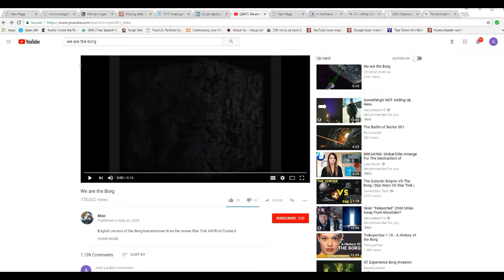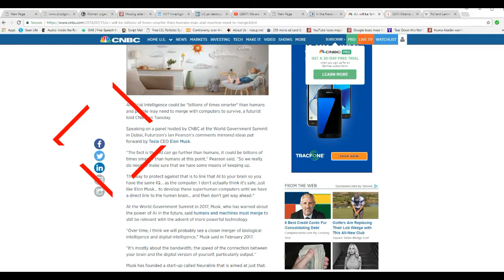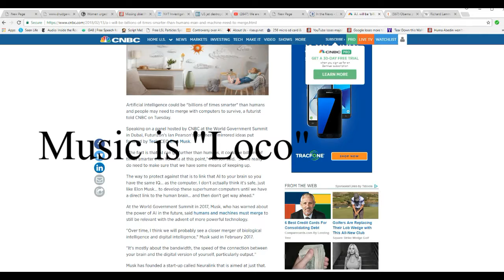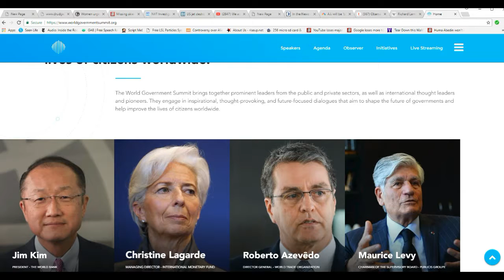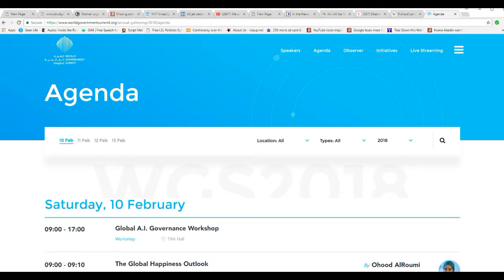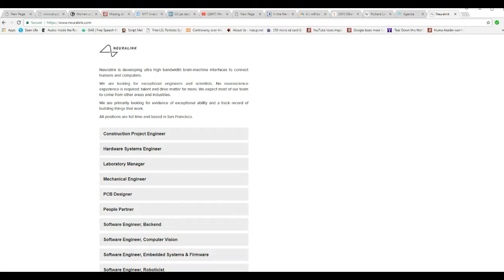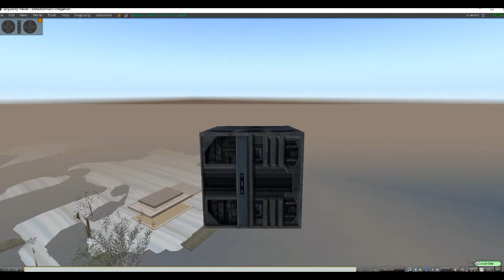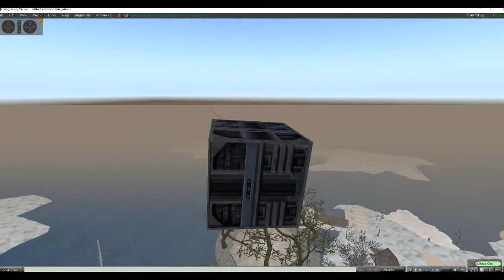Globalists want us to be drones like the Borg!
Globalsts want us to merge with AI and ultimately become like the Borg on Star Trek-- subservient drones. Futurizon's Ian Pearson shared his opinions at the 2018 World Government summit in Dubai, and they mirror comments by Tesla CEO Elon Musk.  This is NOT clickbait.